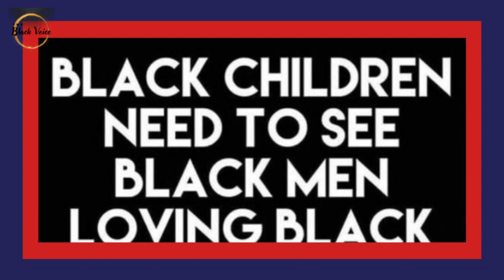Police Investigating Ja Morant for Waving Gun In Club! Let Me Clarify My Position!